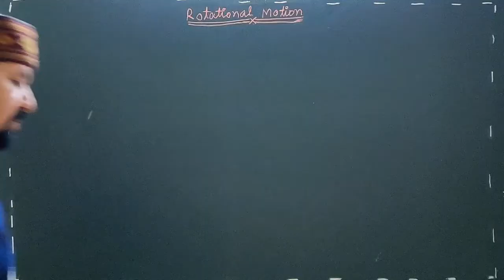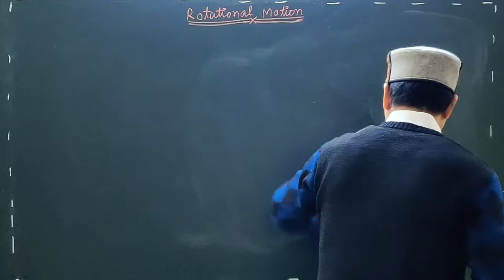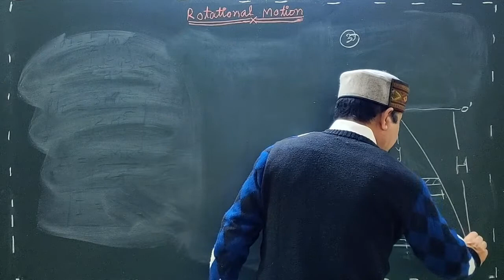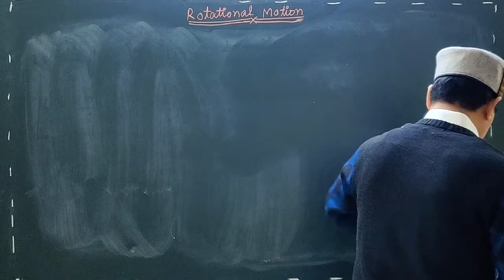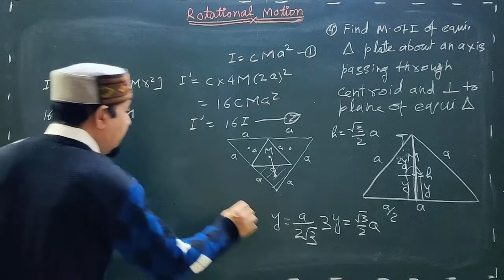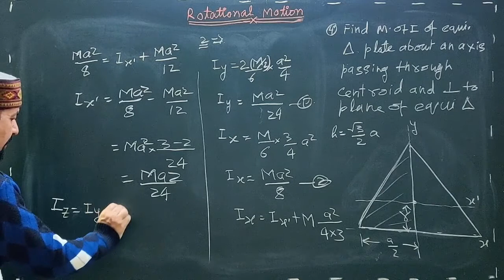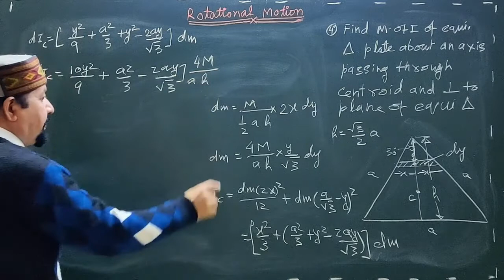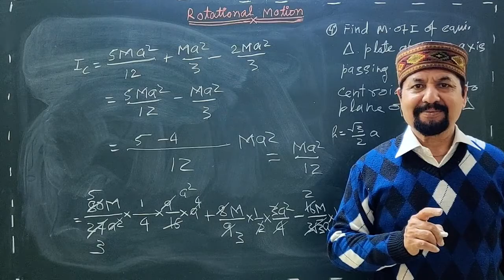Class11| Rotational Motion | L6 | Problems on moment of inertia | IIT-JEE MAINS NEET CBSE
This is lecture 6 of Rotational Motion. In this video, I will discuss Problems on moment of inertia  EXCLUSIVELY for IIT-JEE advanced

00:00 Introduction
00:44  moment of inertia of hollow cone about axis of symmetry
09:08 moment of inertia of solid cone about axis of symmetry
18:20 moment of inertia of solid cone about axis passing through vertex of cone and parallel to base of cone
29:50 moment of inertia of  equilateral triangular plate about axis passing through its centroid and perpendicular to plate.

system of particles and rotational motion claplate
 neet,
rotational motion for iit jee,
rotational motion in hindi,
rotational motion physics,
rotational motion physics problems,
moment of inertia hindi,
moment of inertia physics,
moment of inertia explained,
moment of inertia problems,
system of particles and rotational motion class 11,
moment of inertia mechanics